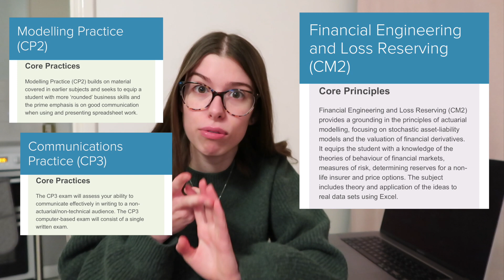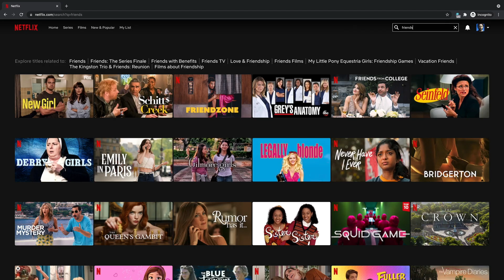I FAILED... opening student actuary IFoA exam results